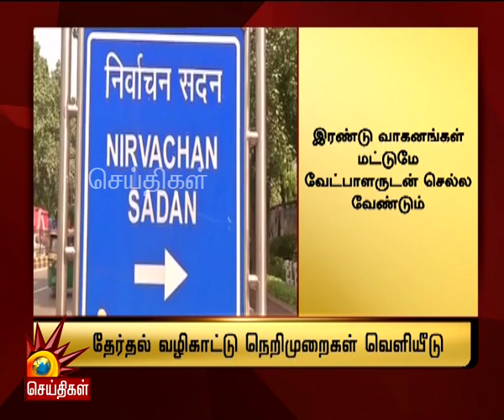கொரோனா கால தேர்தல்- வழிகாட்டு நெறிமுறைகள் வெளியீடு! | Election Commission Issues Guidlines For 2020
கொரோனா கால தேர்தல்- வழிகாட்டு நெறிமுறைகள் வெளியீடு!